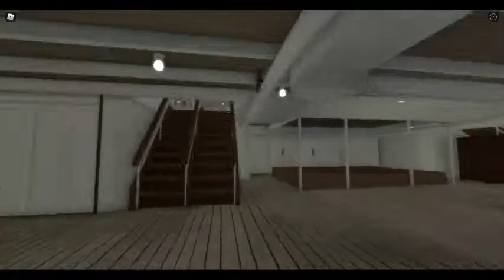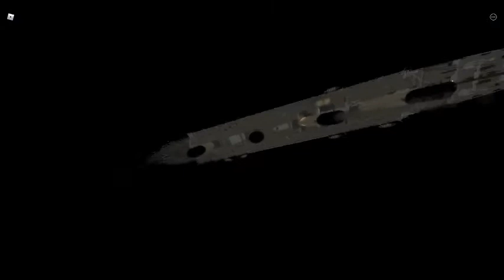Roblox Titanic Part 2